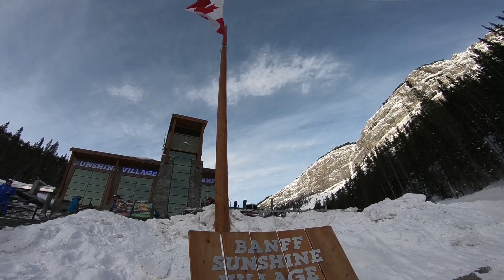Sunshine Village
2018 Solo Snowboarding Trip
Sunshine Village   |   Alberta, Canada
2/23/18

Hands down the coldest day that I rode this season. It was about -15F/-26C with wind chill 😱. But! I powered through it and still got a lot of the terrain covered and got a good grasp of the entire area.
Super odd to me that you have to ride a horizontal gondola for 17 minutes to even get to the base of the mountain and other lifts. The last run out though followed that gondola trail and it took forever to ride. Very long and enjoyable last run!

"Too Many Tears" by Celldweller